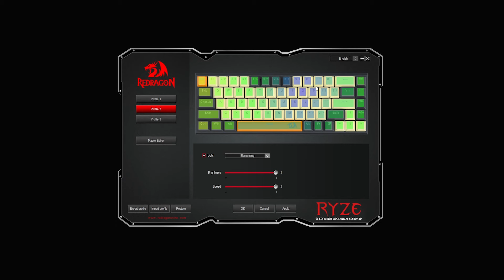Механическая клавиатура Redragon RYZE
Механическая клавиатура Redragon Ryze - компактное устройство с трехцветной RGB-подсветкой, которое не оставит равнодушными любителей высококачественных устройств. Ее уникальный дизайн и механические переключатели обеспечивают высокую надежность и комфортность при наборе. Погрузитесь в удивительный мир игр и работы с этой клавиатурой.